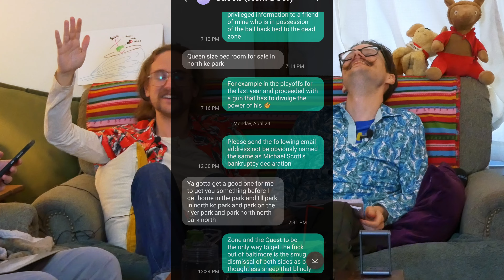Surf Ninjas vs. Surf Nazis (Must Die)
Surf Nazis Must Die (to be clear) vs. Surf Ninjas.
Versus Episode 9

Who wins? Antifa or Video Game commercials? Will I stab myself trying to open a coconut?  What does Lloyd Kaufman actually say no to?

Also discussed: Gidget, Leslie Nielsen, Rob Schneider, Ernie Reyes Jr., Game Gear, Turtles bangin, three seashells, Troma, Sam Raimi, etc.

0:00 Intro/Trailers
2:18 Ninjas Watch
14:30 Nazis Must Die Watch
36:37 Ninjas Discussion
58:56 Antifa Discussion
1:11:26 Finale

Update: December 2024. So nearly 2 years after this came out, it's now getting copyright claimed by Discovery Communications for the Surf Ninjas clips, and they decided to completely block the video from being viewed in the United States. So my only options were A. Do nothing and the video is blocked, B. escalate the appeal, but if I lose I could recieve a copyright strike on my channel (which is quite bad), or C. Have the claimed segments trimmed out by youtube in a haphazard, jarring way which makes it obvious as you're watching it that thinks were chopped out clumsily. Typically I would go with Option D., which is that when I get a claim, I will re-edit the video myself in my video editing software (shortening or removing clips, making the clips smaller or less opaque, and so on) and then re-uploading a new file and hoping it gets through the copyright ID system without being claimed. But because this claim didn't come for nearly 2 years, I no longer have the source files so I can't really re-edit the video. So anyway, I opted for Option C., so that's why there are abrupt cuts and some running jokes or conversations are sort of ruined because elements of those running things are missing. Send your complaints to Discovery Communications.